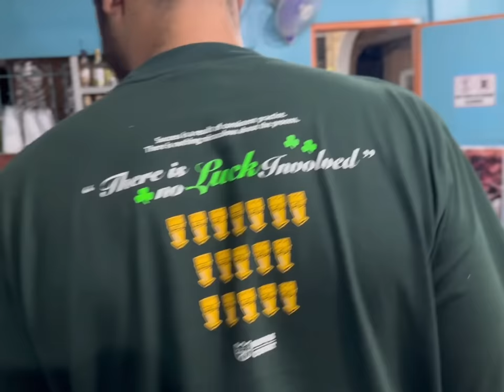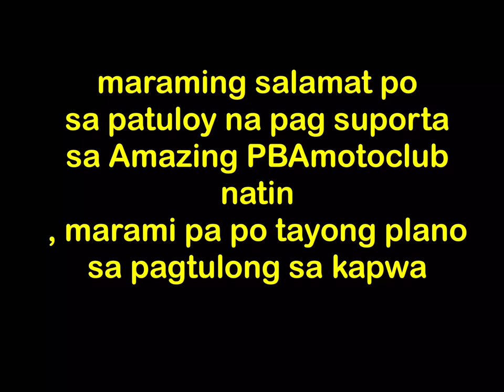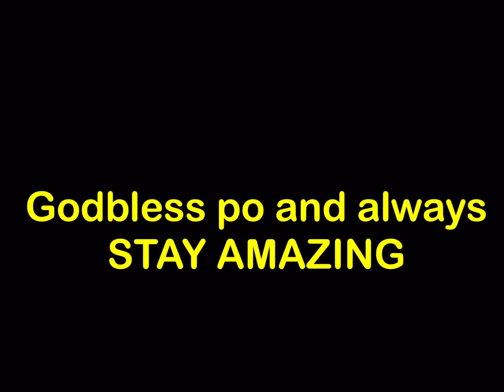Ginebra dapat team ni MAC CARDONA | Isabela 12hrs road trip | COMEDY